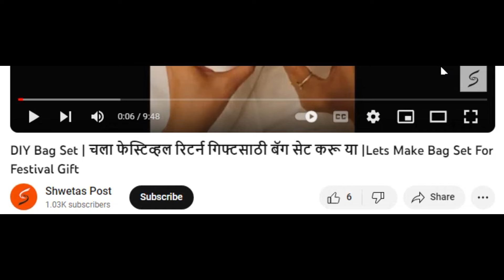DIY Saree Cover | साड़ी कवर बनाने का आसान तरीका | Storage Box | How to make Saree Organiser at home